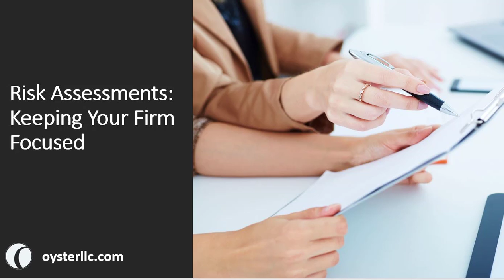Risk Assessments Podcast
This week's episode features Oyster CEO Buddy Doyle and Polly Cordle, Managing Director of Oyster Solutions Software, discussing the importance of risk assessments, especially in today's volatile financial situation.  Included are best practices for creating and maintaining risk assessments, regulatory reporting around risk, and how Oyster Solutions Software makes maintaining and reporting risk assessments easy.